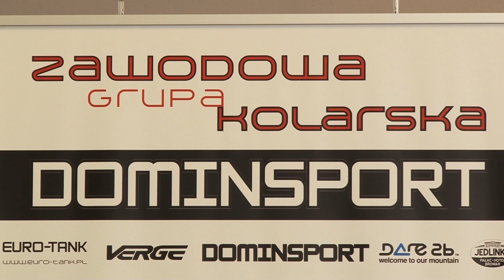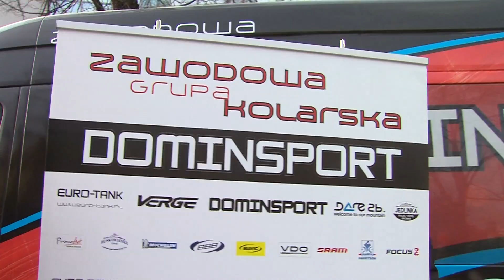Prezentacja Grupy Kolarskiej "Domin Sport" - 2015